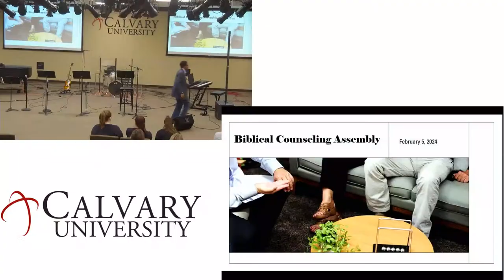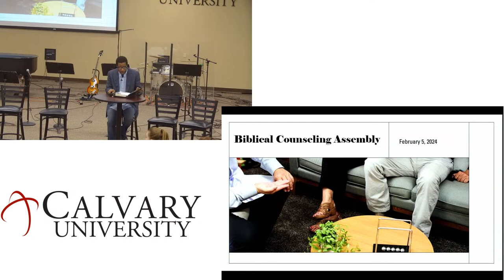Calvary University Chapel 2-5-2024